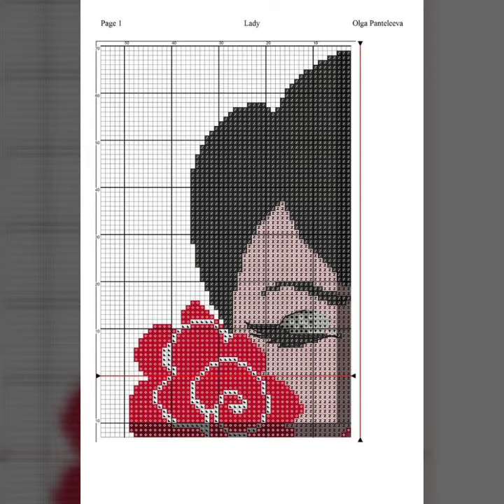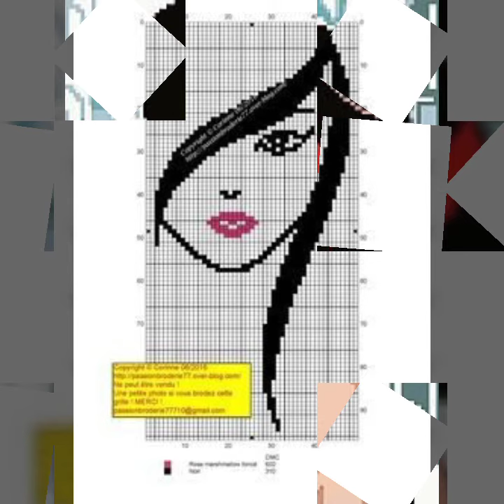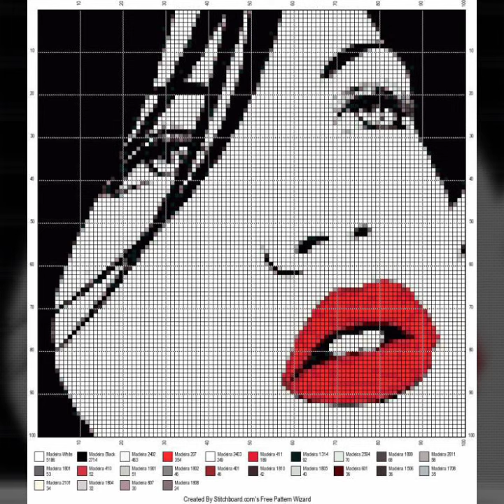Cross Stitch Easy Countable Lady Patterns And Cross Stitch Embroidery Ideas